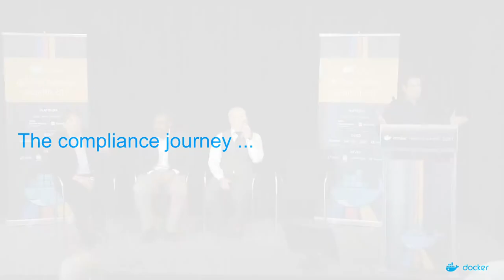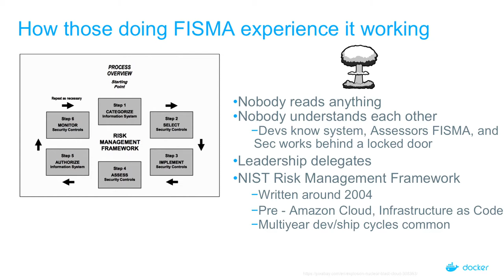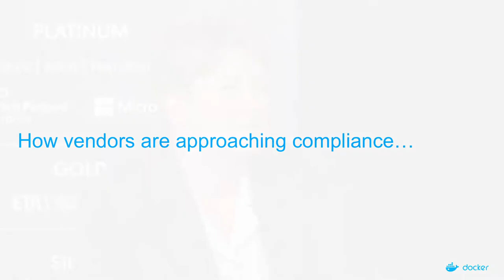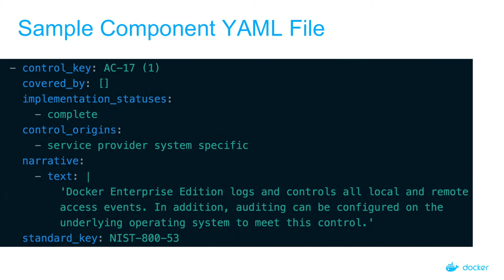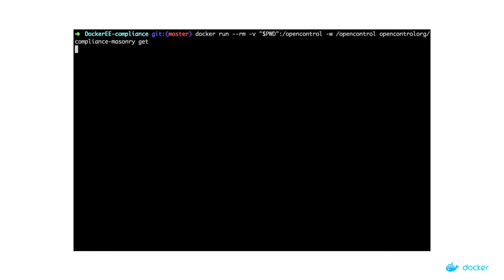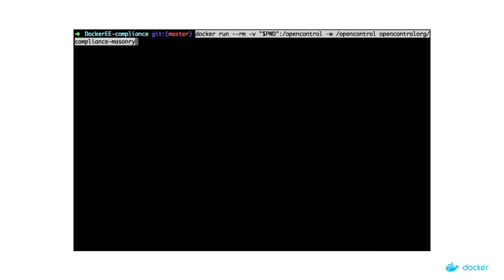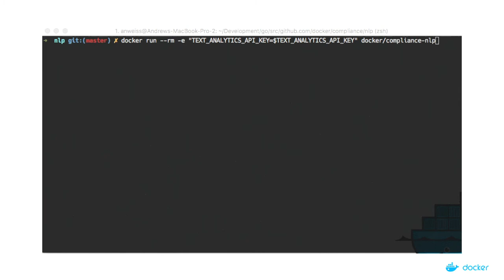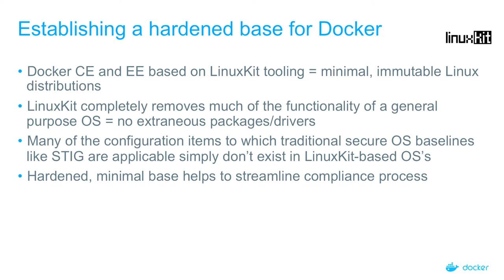Federal Compliance Panel Discussion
Featured Speakers:
Andrew Weiss, Docker Solutions Engineer
Greg Elin, GovReady CEO
James Scott, 18F Innovation Specialist and Lead Diversity Engineer
Susie Adams, Microsoft CTO